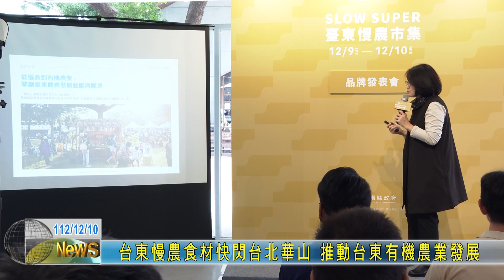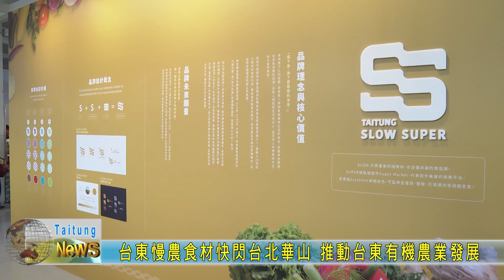20231210 台東慢農食材快閃台北華山 推動台東有機農業發展